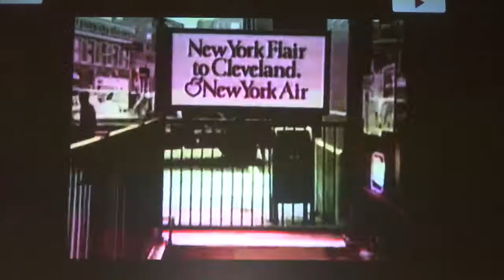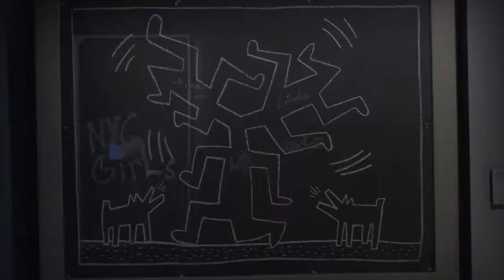Keith Haring. About Art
La mostra in corso a Palazzo Reale a Milano!